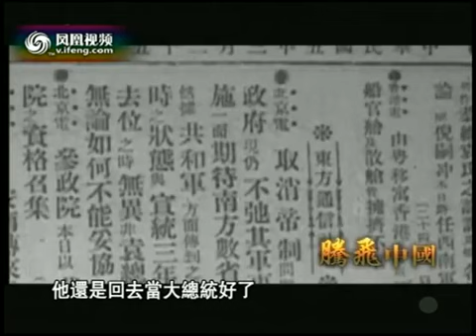民国往事 260集专题片 061 袁世凯退位前为自己提哪六条优待条件